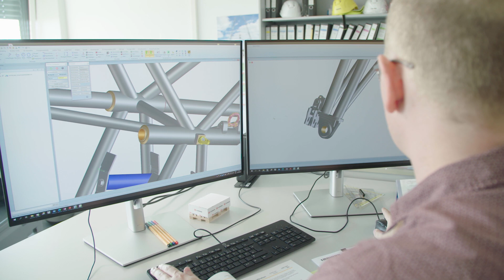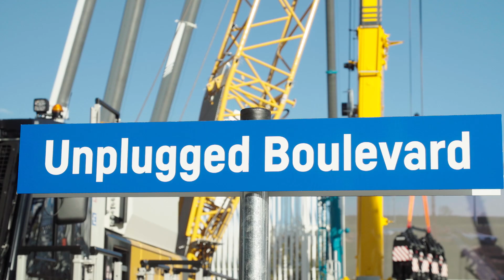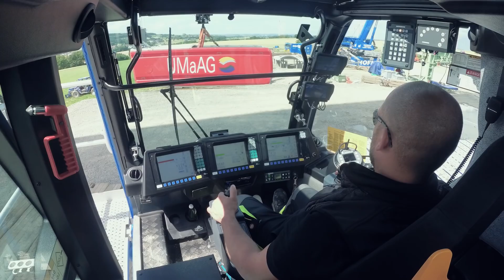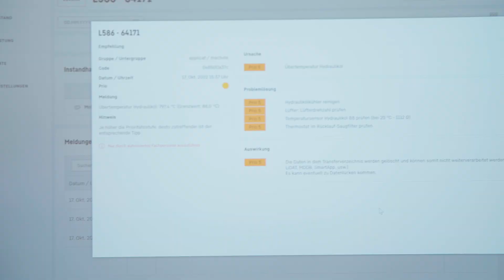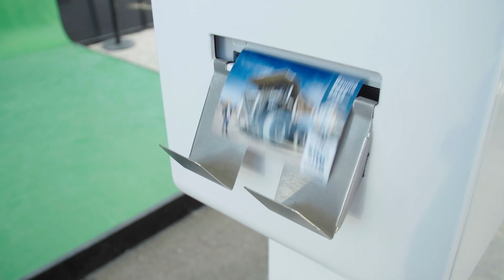Liebherr - Bauma video magazine 2022 day 5: From the Bauma booth to Liebherr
A visit to our trade fair stand can be truly life-changing – as Ricardo Dieing’s story shows. On day five, we also outline how we work with our customers to develop solutions tailored to their needs, tilt our heads back to check out our LR 1700-1.0 and 1188 EC-H cranes, and take a walk through our unplugged boulevard.